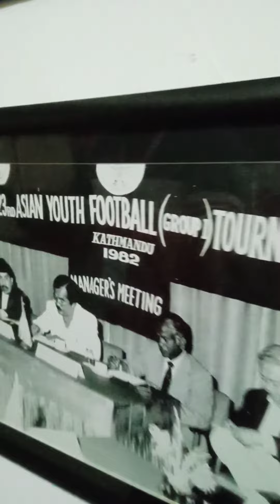22 October 2022